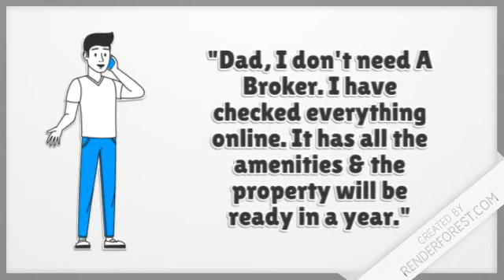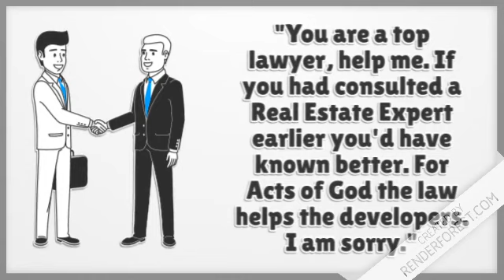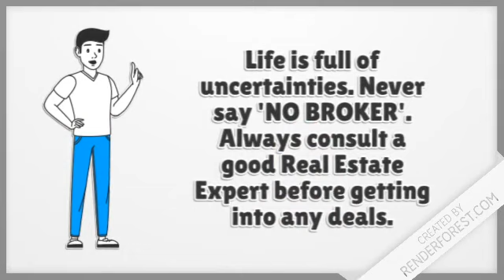Papa I don't need a Broker. Be smart. Secure your family. Real Estate Consultant matters.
Insane Inc.

Sales and getting more business with innovative ideas is the key to success.

Insane Inc. is focused on providing practical and educational insights into sales and marketing.

We believe the future is delivery of information in bits and pieces rather than one big chunk.

Further the most reliable vehicle to deliver information is a video.

Using videos to promote your ideas and business and educate and communicate with people is the most efficient and cost effective way there is.

Videos are short and offer a lot of insight and are fun to watch.

In an increasingly competitive world it is important to be distinctly visible and remain relevant in the memory of your consumer.

There is simply too much competition for custmer attention.

Video advertisements and especially animated videos do a fantastic job.

They are focused and intentional and educate and inform yet entertain. And they do all of this in less than 3 minutes. In fact some of the best videos are less than 60 seconds.

Sales is an exceptionally critical skillset. In fact it is always rated as one of the highest skills on any in demand list. There is very solid logic behind this.

Now think of it like this. If business is a body and finance is it's brain, sales is the blood and the flow of blood in the body.

There is no business in the world that can thrive let alone survive without sales. An integrated effort to garner more customers and cash flow is exactly what sales does.

A sales team is actually the heart, soul and backbone of any business. With consistent concentrated effort a reliable sales team will ensure success and growth for the enterprise.

The fun part about sales is although it is a super desired skill it is hardly technical. That is correct.

Sales is all about or at least for most part about human behaviour and pertains to dealing effectively with human beings.

You will find a lot of our videos focused around human behaviour and for those of who you who find it difficult to relate with it, get this. Selling is mastery of dealing with and communicating with human beings.

As important a akill set that sales is your performance as a sales person can make your business win or lose in the market place.

We are committed to creating a world with trained and high performing sales person who always exceed the business expectations.